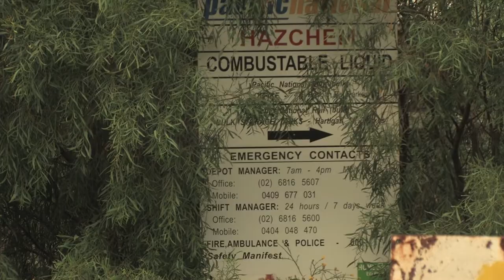8129 8223 To Goonumbla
ParkesOLDDepot 0630AM Fri18Dec2020